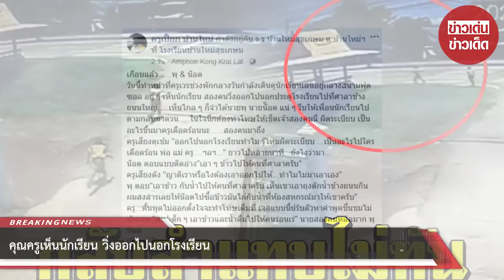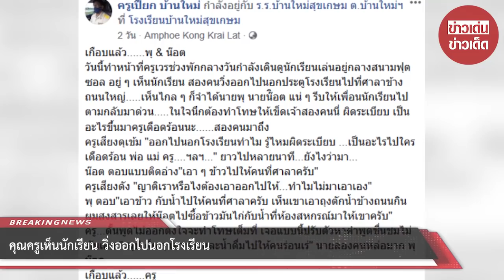คุณครูเห็นนร. วิ่งออกไปนอกโรงเรียน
ขอบคุณที่มา :  FB : ครูเปี๊ยก บ้านใหม่
ขอขอบคุณข้อมูลจาก: